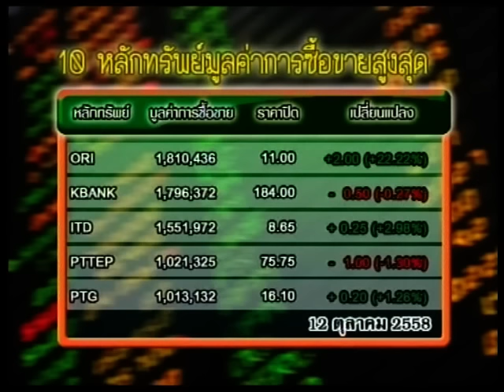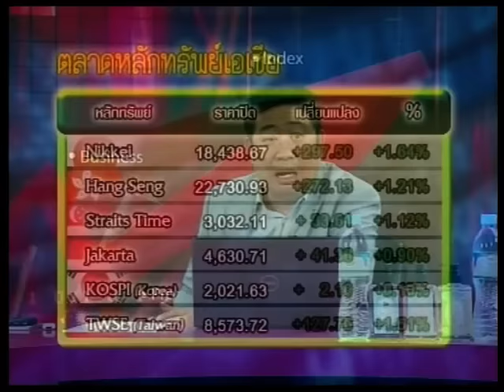ส่องหุ้น 12-10-58 On Suwannabhumi Channel [1]